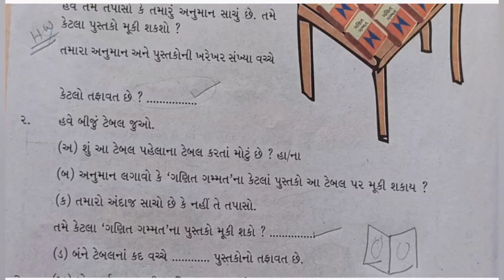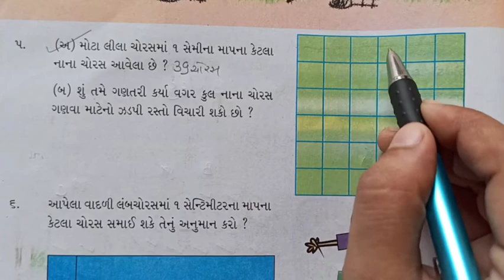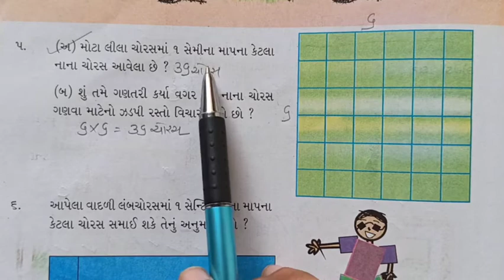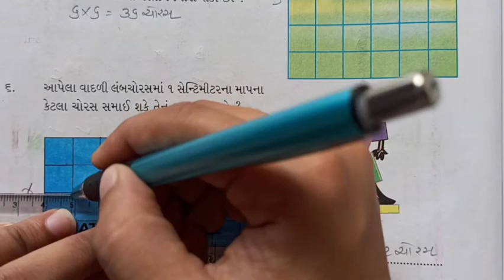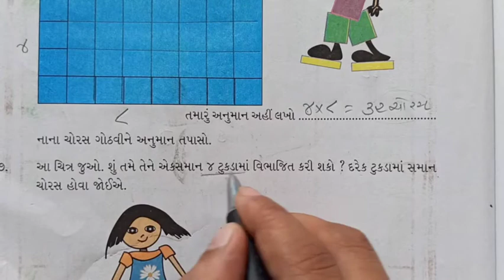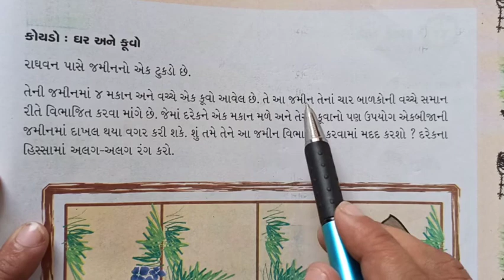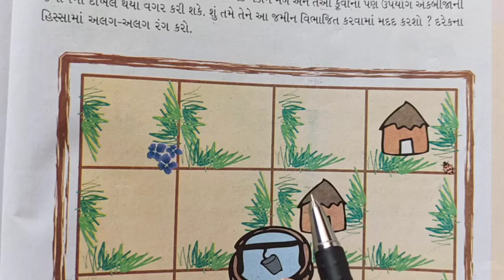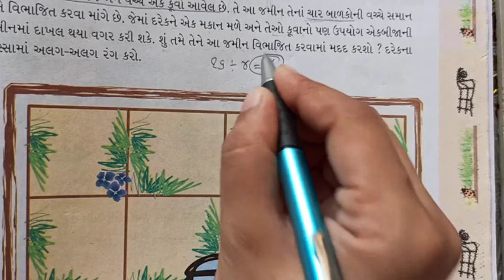ધોરણ-૪ ગણિત ch-૧૩ ભાગ-૫